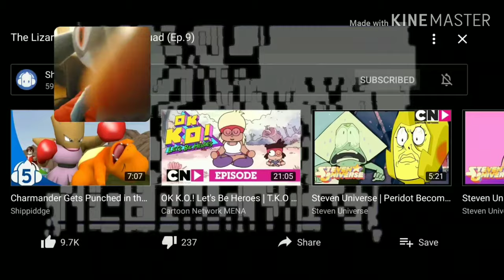Riolu reacts to Starter Squad part 9